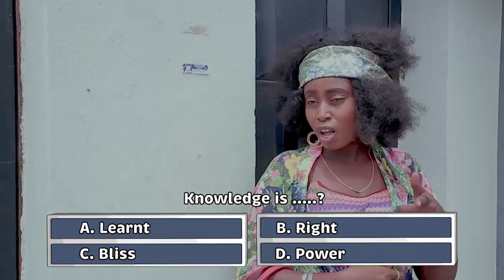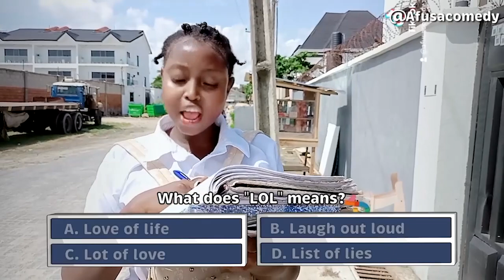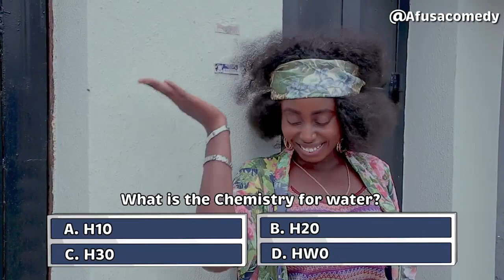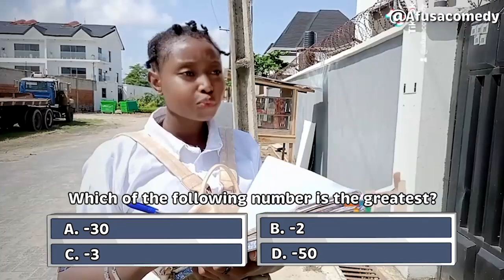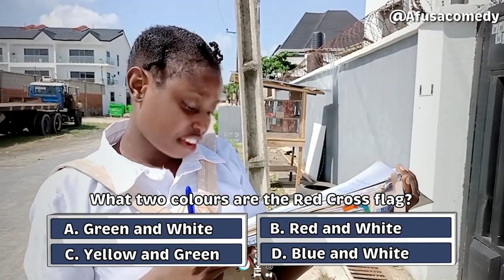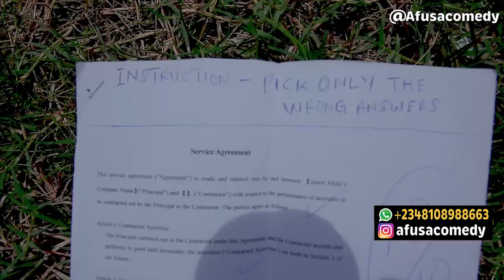The New Year Assignment - ft. Shukura